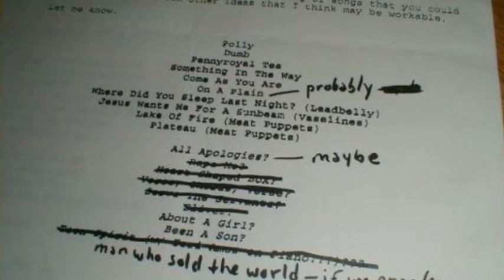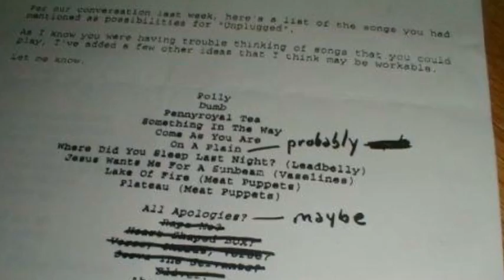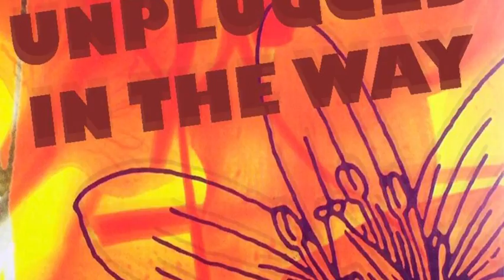UNPLUGGED IN THE WAY (NIRVANA TRIBUTE) & MICK GÜNNER COME AS YOU ARE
Ensayo en Estudios Metropolis para el concierto tributo a Nirvana en el Contrabajo (Vigo)